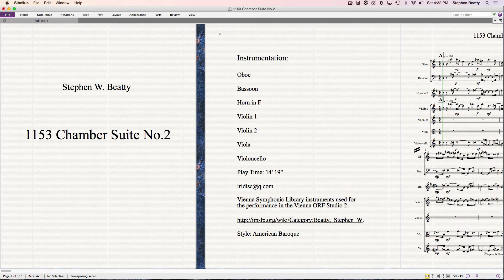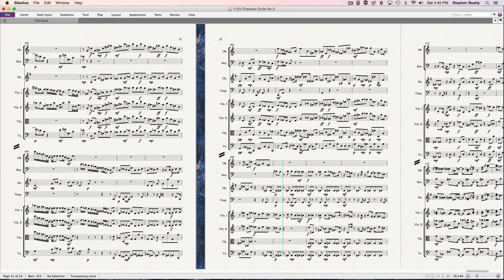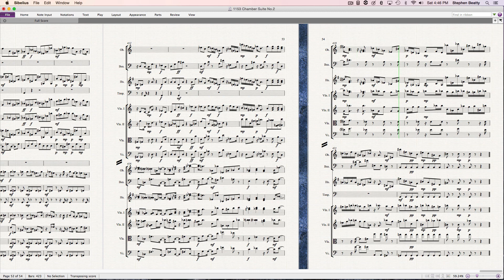1153 Chamber Suite No.2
Chamber Suite composed and performed  by Stephen W. Beatty.
Vienna Symphonic Instruments used for the performance in the Vienna ORF Studio 2.